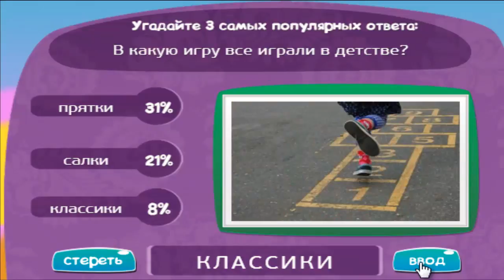Игра МАТРЕШКА: ответы на уровень 266 | В какую игру все играли в детстве?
Подсказки и ответы на 266 уровень игры "Матрешка"
Одноклассники.

Вопрос уровня: В какую игру все играли в детстве?

Теперь и Вы знаете - как пройти 266 уровень в игре
"МАТРЕШКА" в одноклассниках.